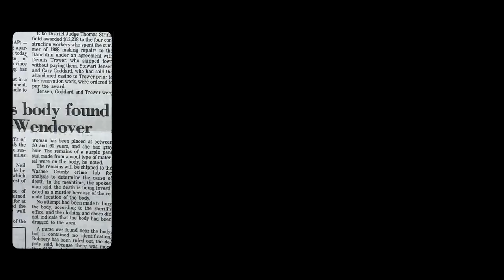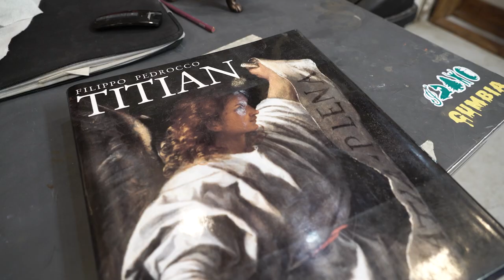createid | A new online video series celebrating Creators and Creativity | Idaho Public Television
Idaho Public Television is launching a new online video series on its social media platforms called "createid" that will showcase artists and other makers in Idaho. From iconography to ice carving, from weaving to watercolors, "createid" will illuminate the many ways Idahoans are making their creative marks. This sizzle reel is a showcase of some of the art, artists and creators from the new series.

createid is a local public television program presented by IdahoPTV.
Major funding provided by the Friends of Idaho Public Television Endowment and the Corporation for Public Broadcasting.